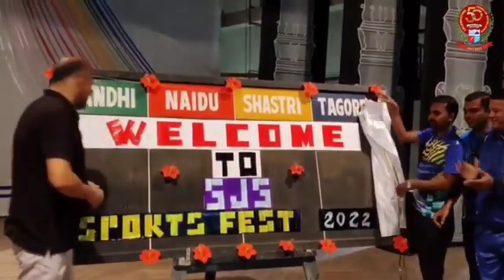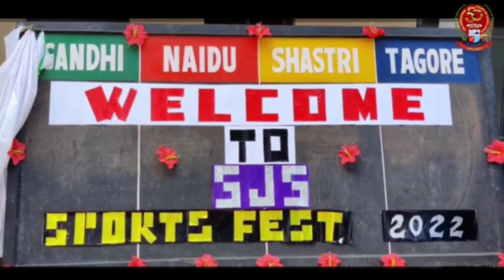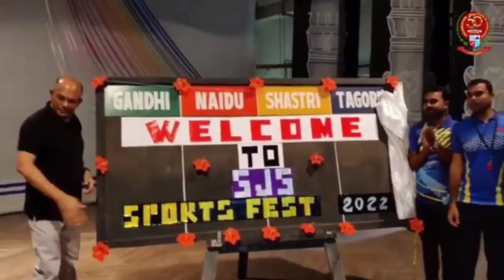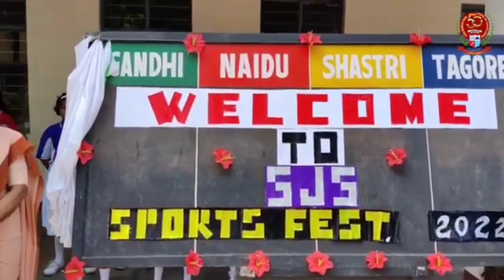S.J.S. SPORTS FEST 2022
ST. JAMES' SCHOOL, BINNAGURI (W.B.)